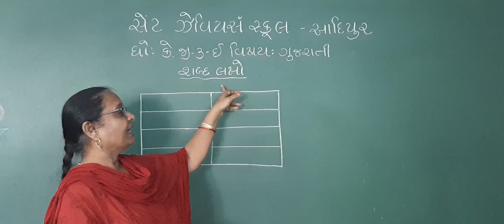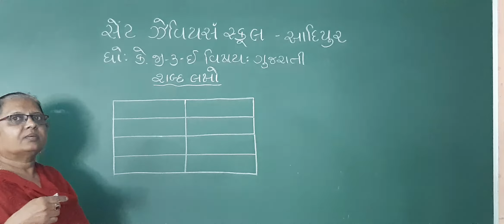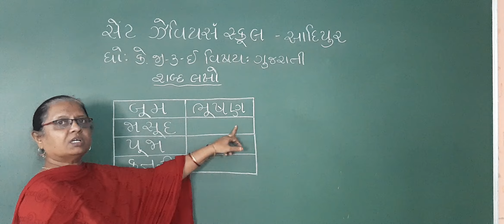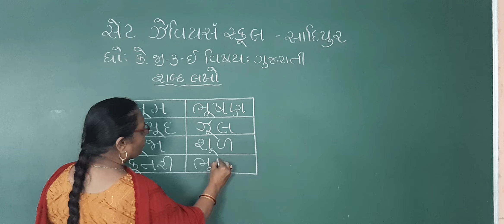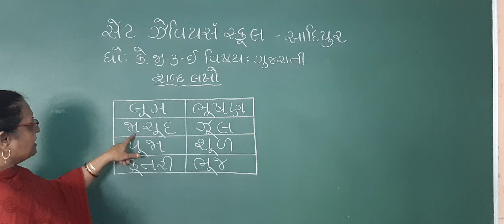Std:-K.G.3E Sub:-Gujarati P-90